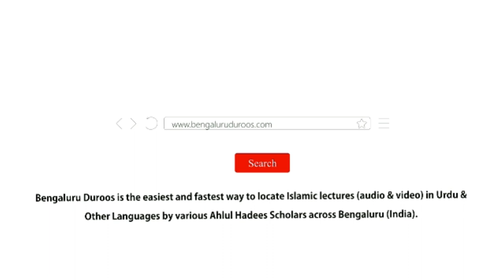Bacchon Par Walidain Ke Jhaghdon Ke Bure Asraat by Shaykh Mohammed Azharuddin Madani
Topic: Bacchon Par Walidain Ke Jhaghdon Ke Bure Asraat

٠٠٠٠٠٠٠٠٠٠٠٠٠٠٠٠٠٠٠٠٠٠٠٠٠٠٠٠٠٠٠٠٠٠٠٠٠٠٠٠